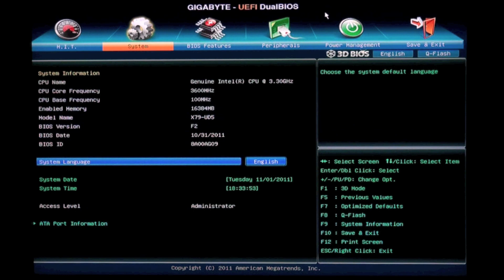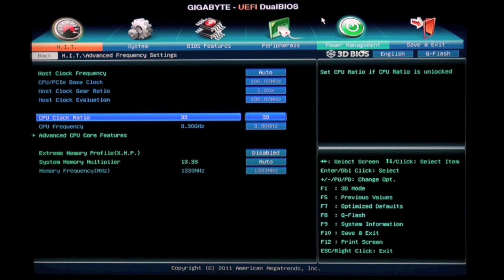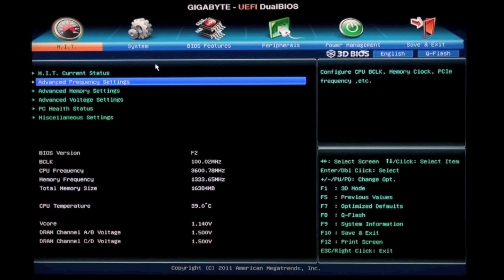GIGABYTE 3D BIOS™ with Dual UEFI BIOS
The revolutionary GIGABYTE 3D BIOS™ application is based on our new GIGABYTE UEFI DualBIOS™ technology and is available to consumers in two new exclusive modes of interaction never before seen in a BIOS environment. GIGABYTE has re-drawn the traditional BIOS experience providing mainstream and enthusiast users with a choice of unique and powerful graphical interfaces.